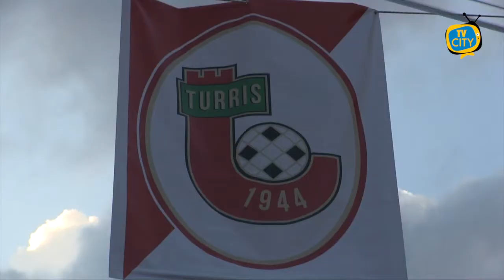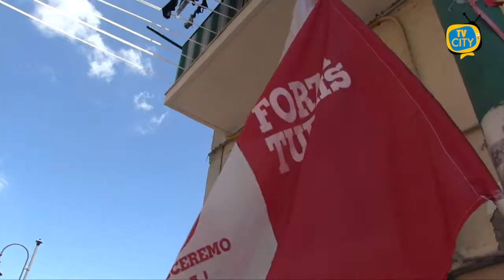TG del 04-10-2021: l'informazione quotidiana di TVCITY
Ben ritrovati al consueto appuntamento con l’informazione del tg di TVCITY. In apertura il consueto aggiornamento sui contagi nei Comuni del Vesuviano.

Dati ancora altalenanti tra nuovi casi e nuove guarigioni.
E’ tempo di pensare ai problemi economici e sociali, la situazione in Campania è rassicurante. Il governatore De Luca fa il punto. Non manca l’appello a vaccinarsi.

Ora parliamo di solidarietà. Torna l’appuntamento con il Banco Alimentare promosso dalla Chiesa del Carmine a Torre del Greco. Quest’anno verranno donati anche indumenti, dopo l’iniziativa promossa dalla Protezione Civile, in collaborazione con la nostra emittente.

Ancora solidarietà. Arriva sempre da Torre del Greco un appello ad aiutare una famiglia in difficoltà della zona mare.

In chiusura lo sport con la Turris. Terza vittoria consecutiva per i corallini che salgono al secondo posto